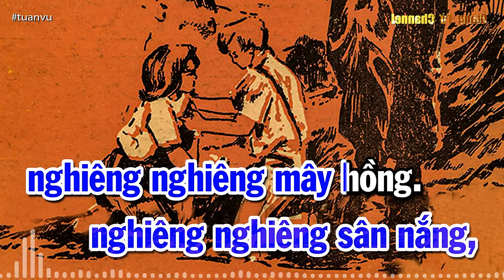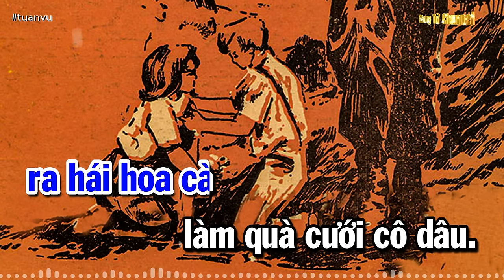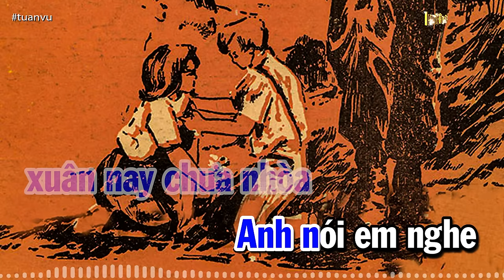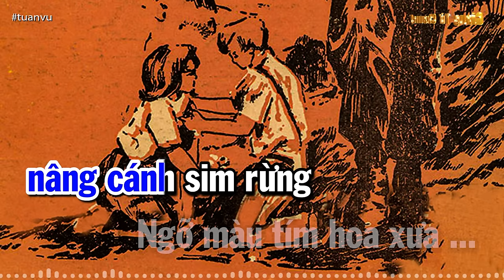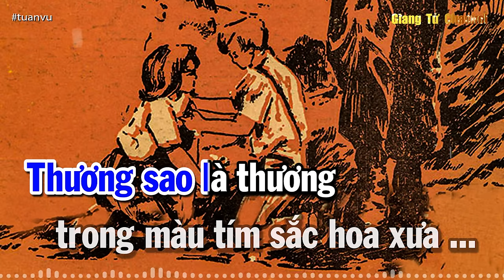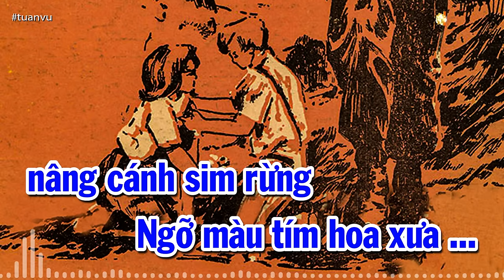Đám Cưới Đầu Xuân - Phương Dung & Tuấn Vũ (Tác giả: Trần Thiện Thanh) | Nhạc Vàng Xưa Bất Hủ